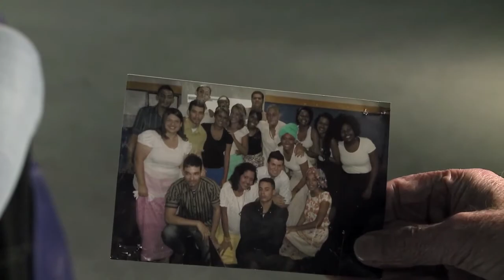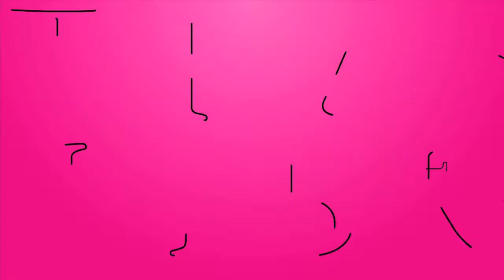Cine aparte: Últimas conversaciones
La última cinta que hizo Eduardo Coutinho reúne entrevistas con diez adolescentes brasileños en las que hablan de su familia, sus amigos, sus sueños y sus planes. Es un documental muy austero que muestra el genio particular de su director, capaz de lograr, a través de entrevistas bien conducidas, auténticas radiografías de todo lo que nos hace humanos. Se exhibe en la gira de documentales Ambulante.